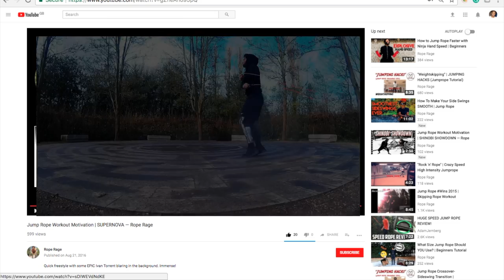Nunchucks Training Until My Hands Go Blue (Literally) — Nunchaku Ninja Vol. 3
Nunchucks training video in London's "Beast from the East". The snow made my hands start to turn blue, so I actually had to WEAR GLOVES.

Check out this latest installment in the Nunchaku Ninja series, which documents a journey to mastery of one of the world's most famous combat tools.